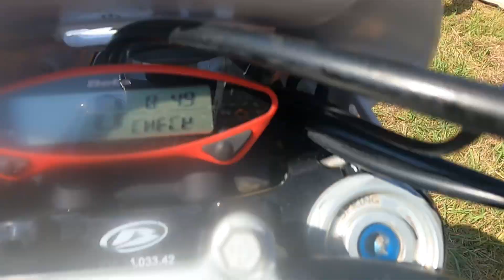JNCC in 神立スノーリゾート Fun-D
結構練習して挑みましたが、一周で終了…
些細なマシントラブルも気づけず、走る事以前のバイクの知識の無さにも自分の力量不足を感じました。
切り替えて、箕輪で頑張ります(^^)